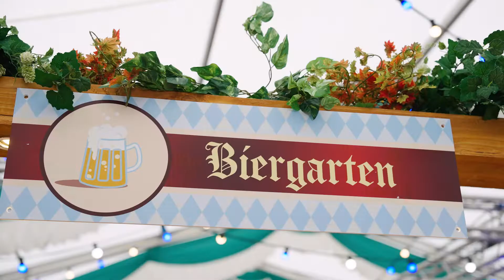Van Moer Logistics - Oktober Fest